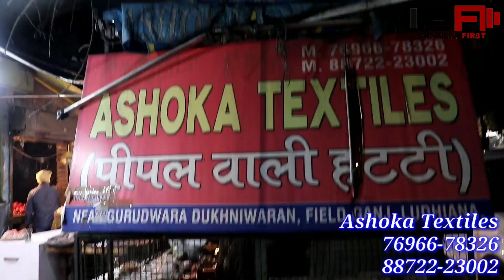सपनों se सुंदर designer suits | Set bhi or सिंगल भी | Ludhiana Suits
Shop Address-
Name : Ashoka Textile

Address : Pipal wali Hati, Near Gurdwara Dukh Niwaran Sahib, Field Ganj, Ludhiana, Punjab

Google Location :

वीडियो बनवाने के लिये मेल कीजिए